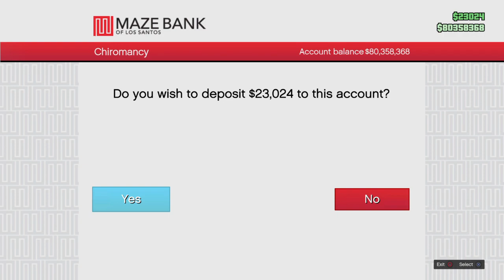GTA online - Madness! 173 - Rank 999